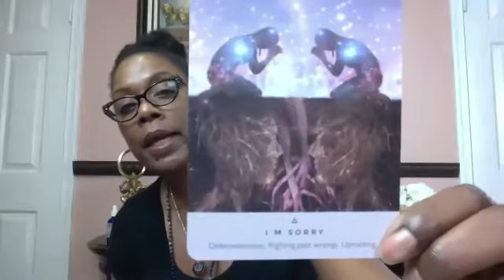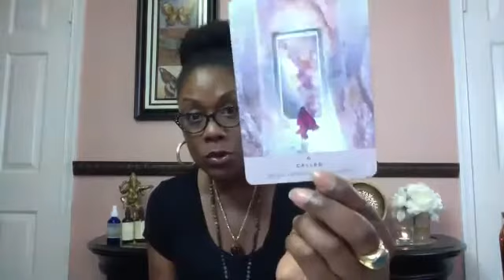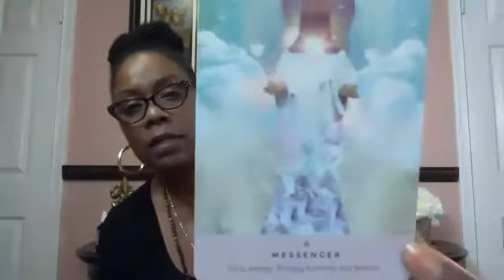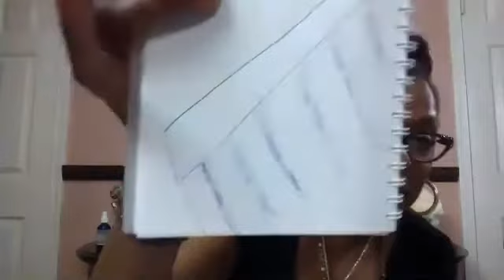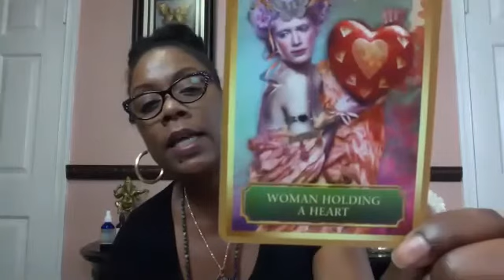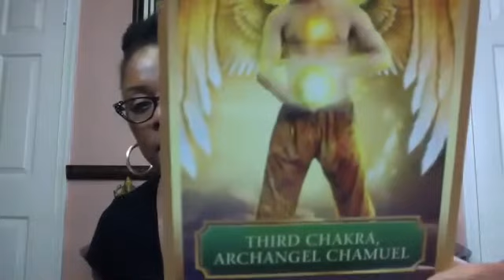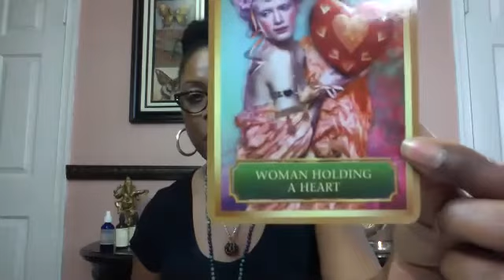Intuitive Healing for Siblings: Cord Cutting, Chakra Healing, Frequency Balancing, & Next Steps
Totally Rorree is a community where you will receive content that will help you to heal your mind, body, and your soul. You will learn how to empower yourself to become the best you, you can possibly be.  This is a space where you can be free to be yourself as you grow on this journey we call life.

Rorree has been a medical intuitive, spirit medium and intuitive healer all of her life, however she started learning how to use her gifts in 2020.  Today she has had the pleasure of working with thousands of individuals, helping them heal their physical pain, emotional pain, release stuck patterns, build successful businesses, and manifest love and money.

This Community, is a special place where you will receive intuitive guidance, training on mastering manifesting on purpose, healing work and support as you grow.  It is my pleasure to serve.

The Totally Rorree Private Community
Monthly subscription
A Community of Like Minded Individuals